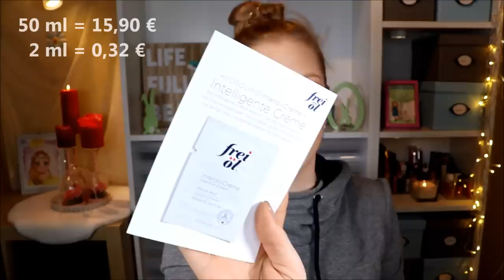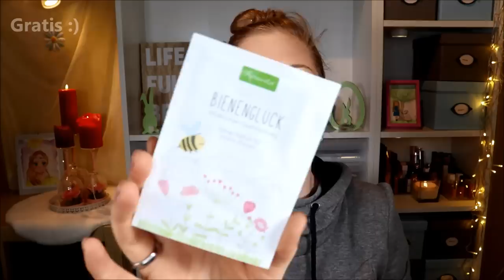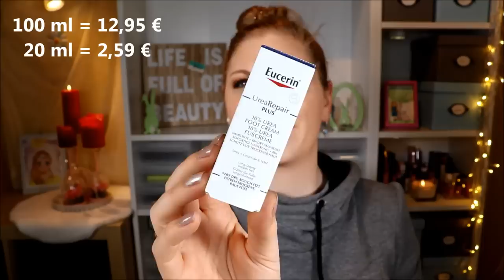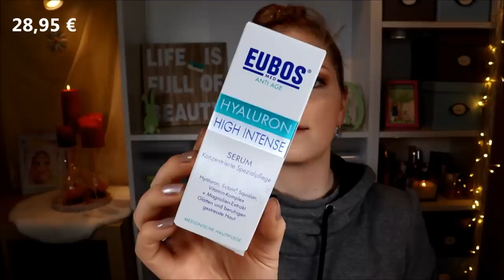APOTHEKENBOX mit fast 4-fachem Wert?! Zur Rose Box Unboxing & Verlosung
Wie so oft überrascht auch diese Apothekenbox mit einem unfassbaren Wert.
Was man bei der ZurRose Box für 16,99 € bekommt, siehst du in diesem Video.

Mein Hoodie-Pulli (ich trage bei 1,73 m Gr. M, L oder XL wäre aber besser gewesen :D)

Stila Aqua Glow Serum Foundation

♡ Schreibe mir einen lieben Kommentar unter dieses Video mit DANKE

Liebe Grüße
Claudi